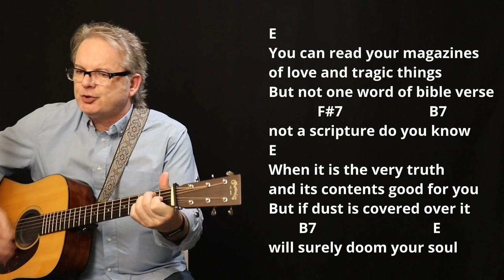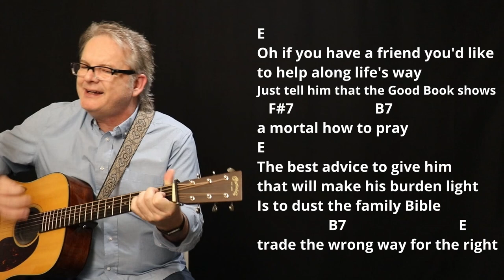How I Play "Dust On The Bible" on Guitar - with Tutorial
Hi, I'm Lee Ladensack. I've been playing these old-time gospel songs in church for our bluegrass service since 2004, and now I want to share my song sheets with you. If you love singing and playing gospel music on your guitar, you'll find the chords and lyrics for the song "Dust On The Bible" in my Gospel Book #3 for Guitar. This book includes chords, lyrics, intro chords, and chord diagrams for 50 of the most popular and beloved gospel songs.